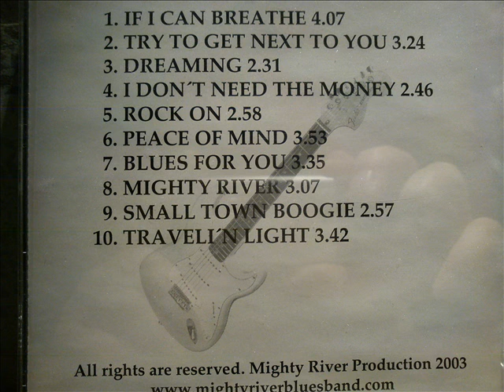If i can breathe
Mighty River Bluesband 2003